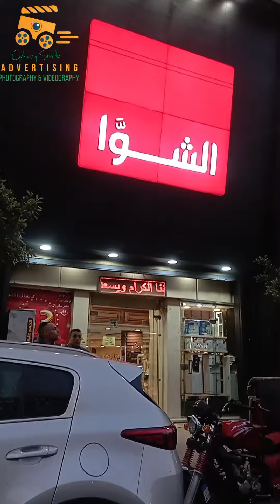فيديو كواليس تصوير حملة أوت دور لمول الشوا الجديد 2024 | كواليس كريم - Kareem's BTS